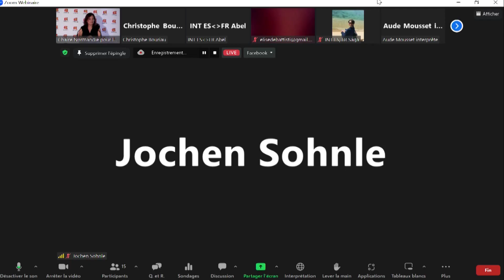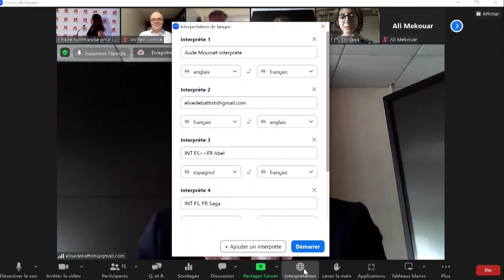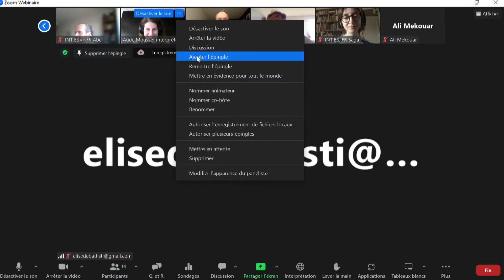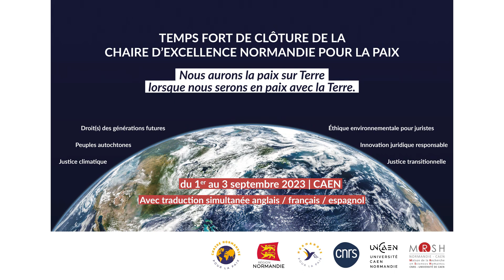El enfoque ONE HEALTH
Dir. M. PRIEUR

Presentación del grupo de trabajo
Presentación del proyecto de acuerdo
Entregables y acciones de diplomacia científica (enviadas a los delegados de la OMS)